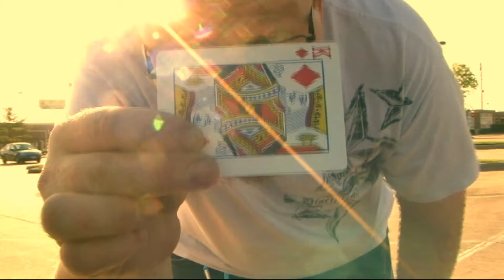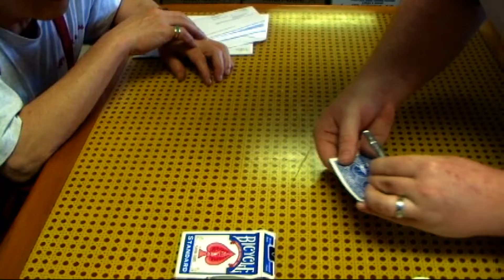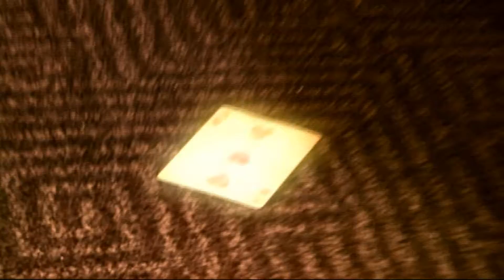Magic Around Town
Magician Dai Masters does some tricks around H-town. for more information.